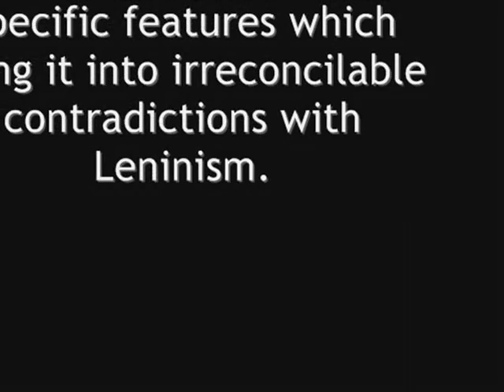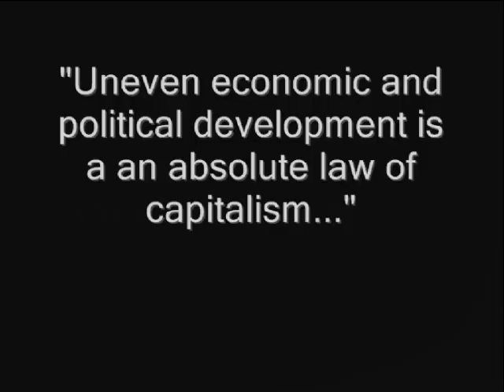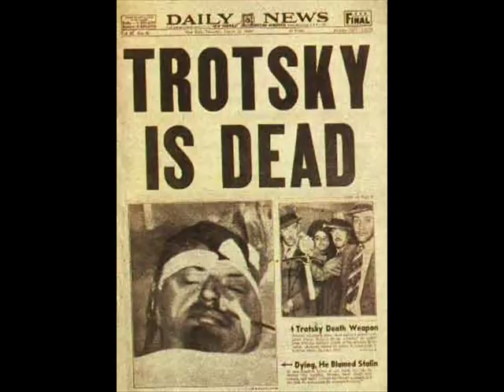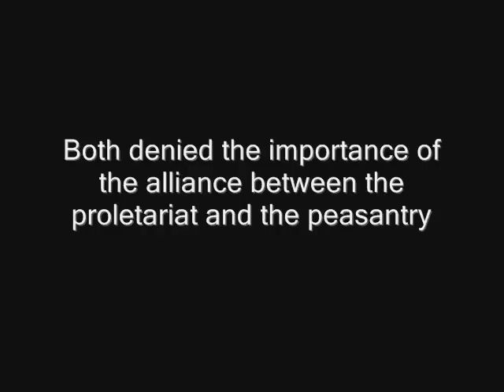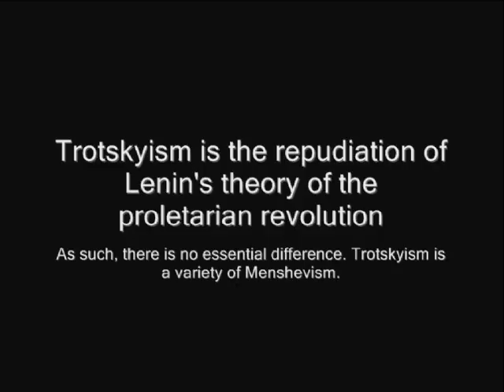Marxism-Leninism vs. Trotskyism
Commentary describing the inherent anti-Leninist nature of Trotskyite-revisionism as an opportunist enemy of the revolutionary proletariat.